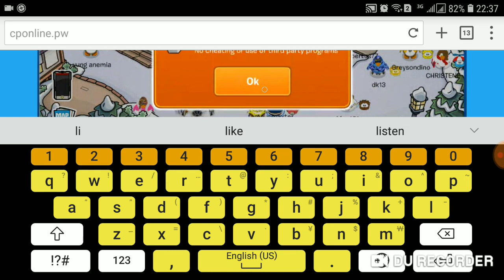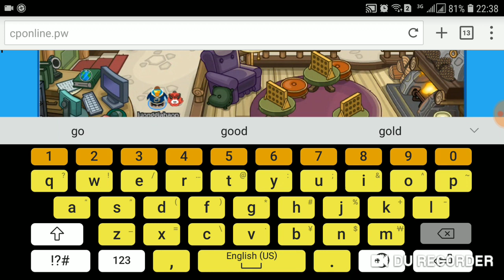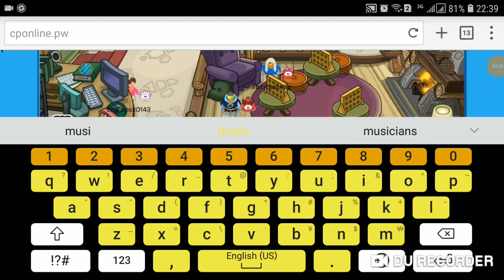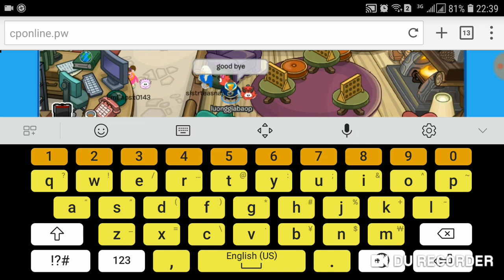Club Penguin Online Globe Pin 🌍🌎🌏